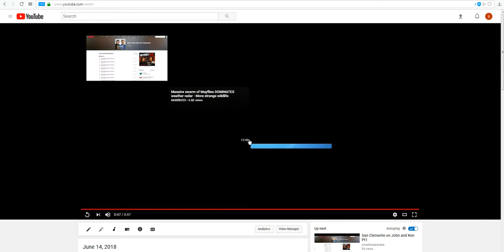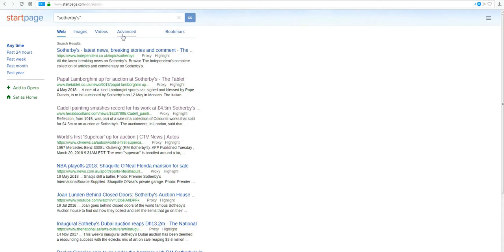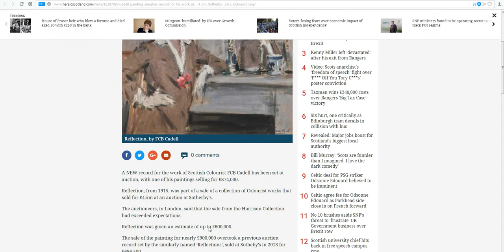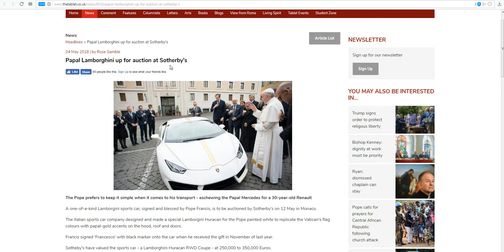Mandela Effect: Sotheby's or Sotherby's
A real estate sign in front of house did not look right to me.  What do you think?